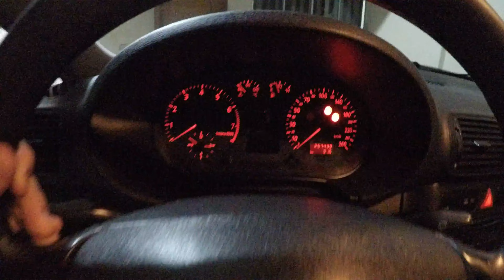E ESSE É O CARRO DO MEU PAI !